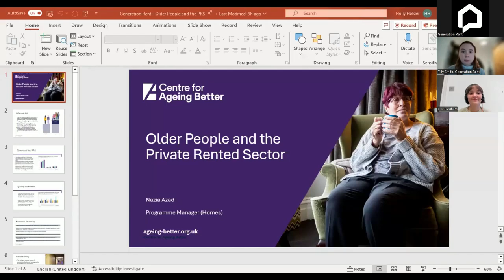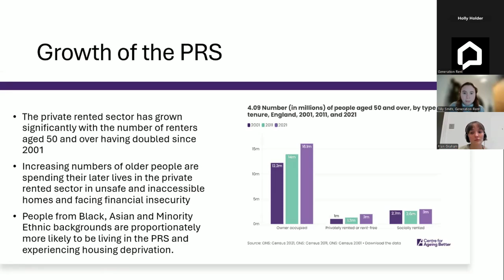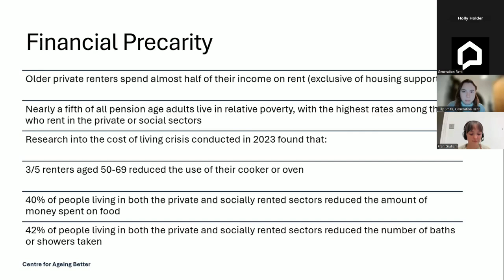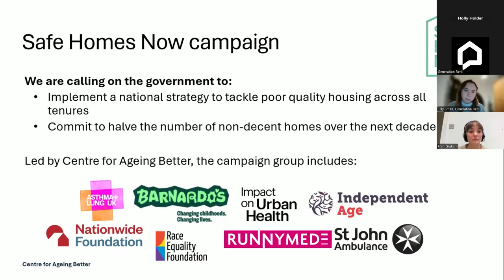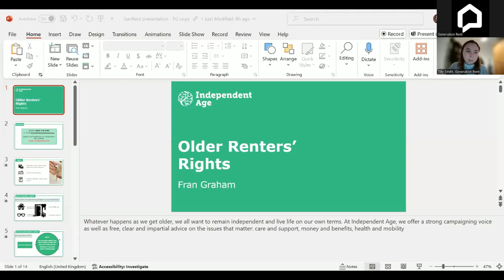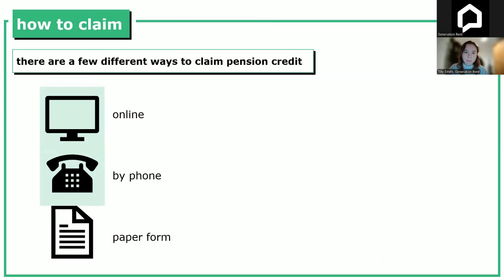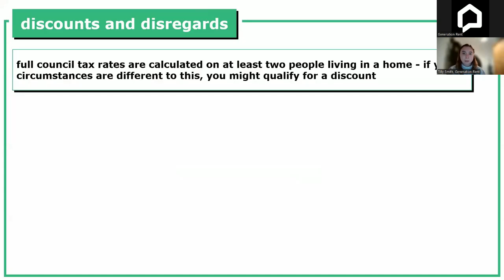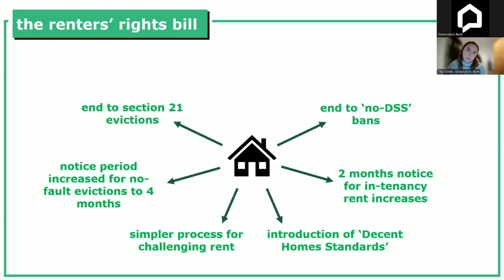Older Private Renters' Advice- Renters' Rights Awareness Week 2024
Are you an older renter?

Are you concerned with home adaptations? Are you struggling to keep warm in your own home? Are you facing renting hardship, to the point where you are struggling to keep healthy?

Our Speakers:

Holly Holder: Director of Homes for Ageing Better.

Fran Graham: Information and Advice Trainer for Independent Age.

Chair: Tilly Smith, Campaigns and Partnerships Officer.